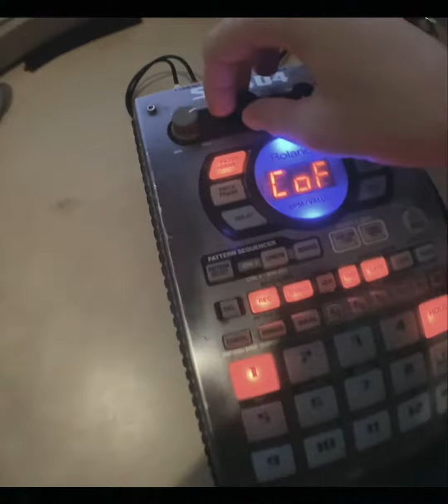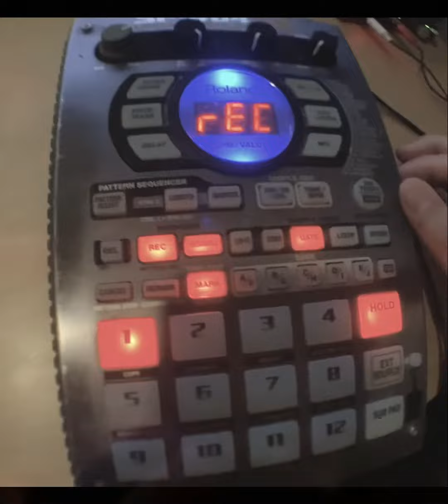(Lofi Hip-hop 2020) O P E N _ D O O R - prod by Dajamah